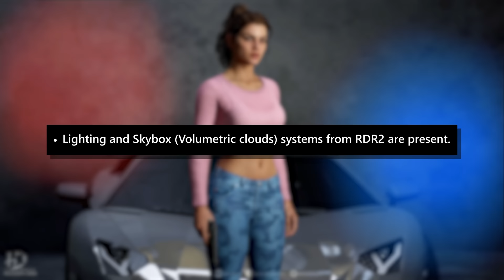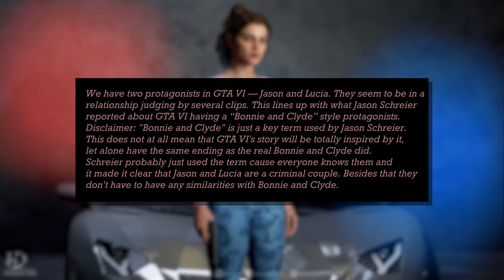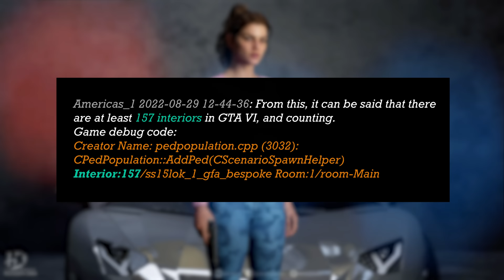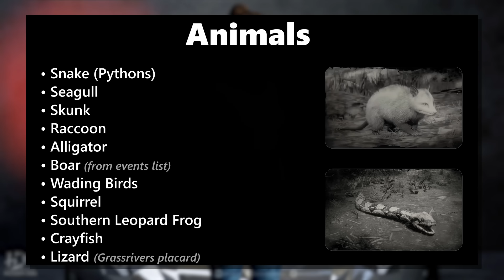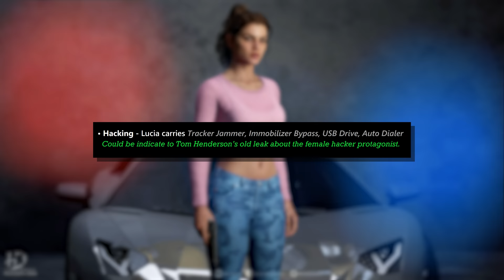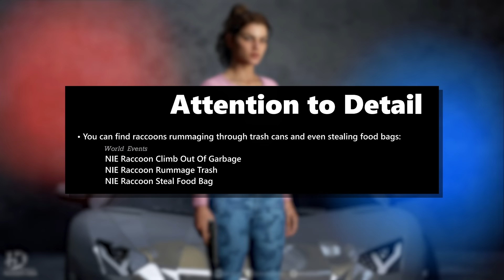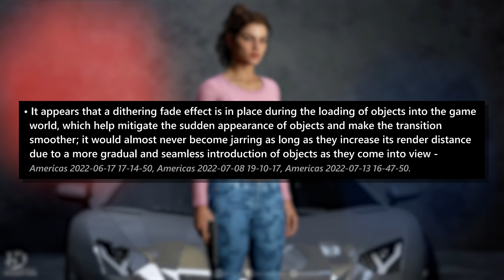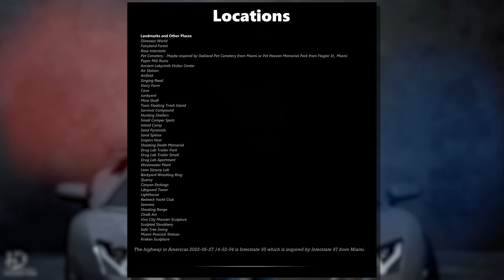GTA 6 ANALISI COMPLETA